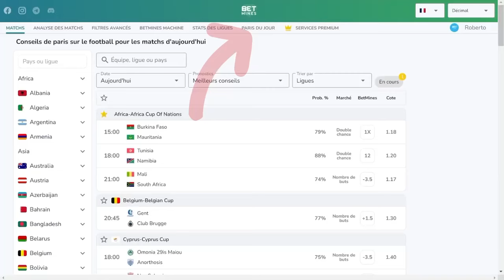Les Meilleures Paris de Valeur avec BetMines Value Bet Bot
Avec BetMines Value Bet Bot, trouver les meilleures paris avec valeur n'a jamais été aussi simple. Chaque heure, sous réserve de disponibilité, vous recevrez des paris basés sur la valeur et les tendances directement sur votre téléphone, soigneusement sélectionnés pour vous par notre algorithme. 🔥⚽